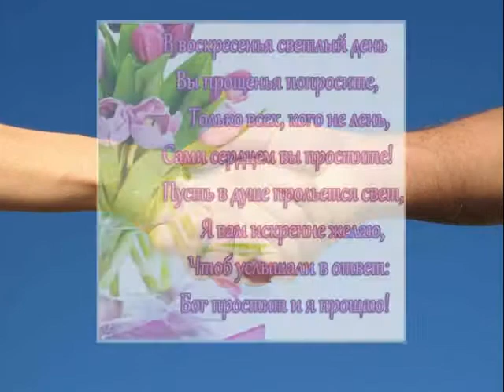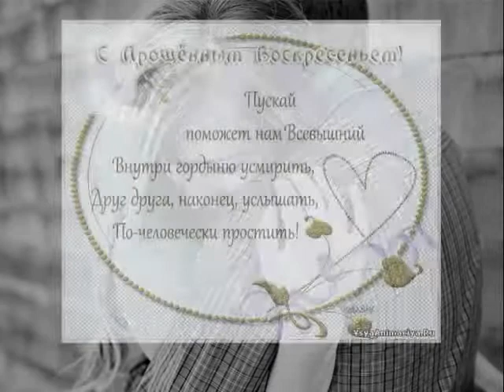Прости меня - Прощенное Воскресенье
Мама - прости меня .